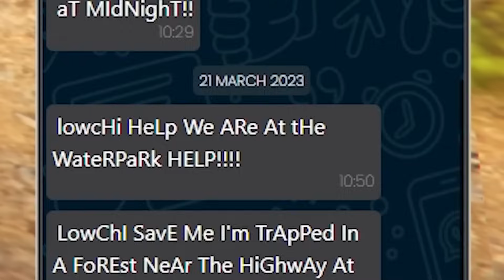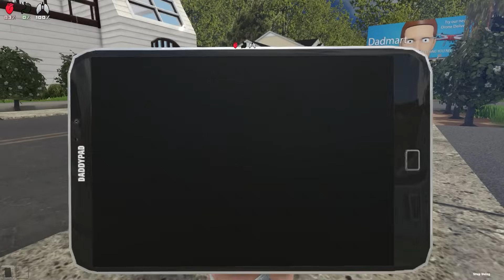Baby & Girlfriend Survives 100 FLOODS...